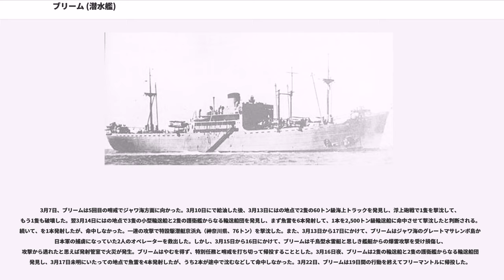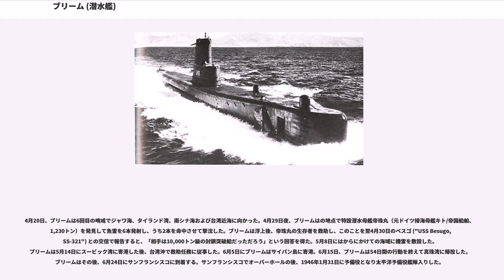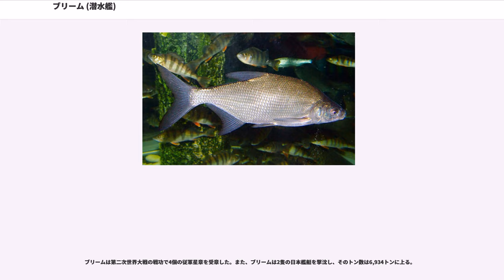ブリーム (潜水艦)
ブリーム (USS Bream, SS/SSK/AGSS-243) は、アメリカ海軍の潜水艦。ガトー級潜水艦の一隻。艦名はヨーロッパに生息するコイ科の淡水魚ブリームにちなむ。

ブリームはコネチカット州グロトンのエレクトリック・ボート社で起工する。1943年10月17日に艦長のウルフォード・G・チャップル夫人によって進水し、"ムーン" ウルフォード・G・チャップル少佐（アナポリス1930年組）の指揮下、1944年1月24日に就役する。ブリームはニューロンドンを発ち、パナマ運河およびガラパゴス諸島を経由して太平洋戦線に向かい、5月8日にブリスベンに到着し、2日後に出港してミルン湾に進出。整備の後、5月26日に出港して3日後の5月29日にマヌス島ゼーアドラー湾に到着した。

6月1日、ブリームは最初の哨戒でバッショー ("USS Bashaw, SS-241") およびフラウンダー ("USS Flounder, SS-251") とともにハルマヘラ島およびモロタイ島近海に向かった。6月9日午後、ブリームはのモロタイ水道で第3号掃海特務艇の護衛する輸送船団を発見し、魚雷を6本発射して1つの爆発を確認し、5,000トン級輸送船の撃沈を報じる。実際には船団に被害はなく、第3号掃海特務艇と水上偵察機からの反撃を受けた。6月16日午後にはのハルマヘラ島レライ角近海で第5号掃海艇が護衛する輸送船団を発見し、魚雷を6本発射。魚雷は2本が陸軍輸送船雄基丸（大連汽船、5,704トン）に命中してこれを撃沈し、陸軍輸送船日の出丸（日本食塩、1,916トン）にも魚雷を命中させて擱座させた。2日後の6月18日、ブリームは夜間の浮上哨戒を行うため浮上したところ、甲板が油まみれなのに気づく。やがてその原因はタンクからの燃料が漏出したものであると判断された。6月29日、ブリームは29日の行動を終えてゼーアドラー湾に帰投した。

7月21日、ブリームは2回目の哨戒でミンダナオ海方面に向かった。7月29日朝、ブリームの第2エンジンから火災が発生したが、およそ10分程度で消し止められ事なきを得た。しかし、この哨戒ではトロール船など3隻を遠距離で発見したのみで攻撃機会もなく、戦果を挙げることはなかった。9月6日、ブリームは48日間の行動を終えてフリーマントルに帰投した。

10月2日、ブリームは3回目の哨戒でルソン島西岸部に向かった。10月9日から10日までダーウィンに寄港。10月23日朝、ブリームはの地点でマニラに向けて航行中の日本艦隊を発見した。この時発見したのは、レイテ島への輸送作戦を命じられた第十六戦隊（左近允尚正中将）の重巡洋艦青葉、軽巡洋艦鬼怒、駆逐艦浦波であった。3隻は青葉を中心に右舷側に浦波、左舷側に鬼怒を配してマニラに向かっていた。4時32分、ブリームは青葉に向けて魚雷を6本発射し、うち1本が青葉の前部機械室に命中。青葉は機械室等を破壊され兵器等も使用不能となり、右に傾斜して大破した。ブリームはその後もマニラ近海で哨戒を続けた。10月30日未明、ブリームはギターロ ("USS Guitarro, SS-363") と合流し、ともにルソン島西岸部を北上して哨戒を行うこととした。間もなく、の地点で6隻から7隻の大型輸送船で構成された輸送船団を発見し、魚雷を6本発射する。2つの魚雷爆発音を聴取し、10,000トン級輸送船の撃破を報じた。11月3日、レイトン ("USS Raton, SS-270") が合流し、3隻のウルフパックとなった。
11月4日、ブリーム、ギターロ、レイトンのウルフパックはのルソン島沿岸湾沖でタマ31A号船団を発見した。この船団は特設運送船香久丸（大阪商船、6,806トン）と二等輸送艦4隻で構成されていた。ウルフパックは二等輸送艦には目もくれず、香久丸を攻め立てた。まずレイトンが香久丸に対して魚雷を6本発射したが回避された。次にギターロが香久丸に対して魚雷を4本発射し、1本を命中させる。ブリームは三番手として魚雷を4本発射し、1本が命中し香久丸は大火災が発生して航行不能となる。その後、タマ31A船団に接近していたレイ ("USS Ray, SS-271") が航行不能の香久丸に対して魚雷を2本発射し、2本とも命中させて香久丸を撃沈した。レイトンはタマ31A船団を探知していたものの、香久丸撃沈の戦果はブリーム、ギターロおよびレイに三等分された。

11月6日朝には、ルソン島沖でマタ31船団を発見した。この船団...